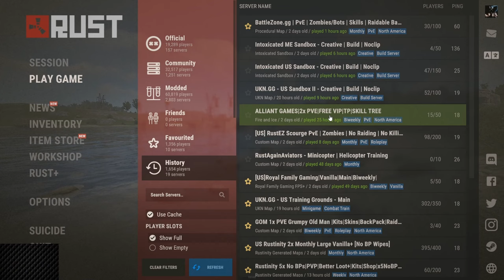[Rust] Wipe 1# Part 1 Dark Angel Visiting a Battle Zone Rust Sever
So Other wise Saying im Much Happier on Battle Zone Rust Sever. Then i Was on Alliant Games Rust Sever.

 Alliant Games Sever was just to easy to get stuff & there no Challenge.
Battle Zone is now my new favorite Rust Sever To join

Battle Zone is a Rust Sever on The Game Rust
That has Many Events
has NPCs at All rust monuments with sams
The Player Base Seem Very Friendly From what i have witnessed
The Sever is vanilla Deffly Harder as a solo.
how ever if your in a group its a little easier.
Battle Zone is a Rust PVE Sever its got Zombies,Hords & just is a lot of fun
Battle Zone has 3 type of heil.
Heli 1# normal Heil seems harder
Heli 2# Medium Seems Even Harder.
Heli 3# Hard Hell on Earth. your sheet metal Base Wont stand a chance on Heli 3# it was a fun Expires with the group freaking out. when they did Heil 3# all i heard was yelling & that we mighty wont to build a hqm heli tower lol.